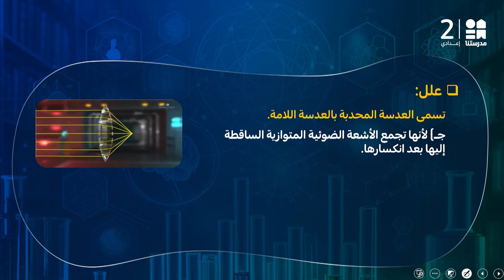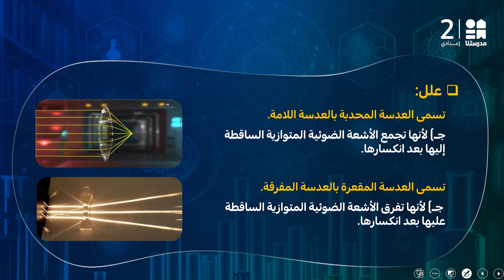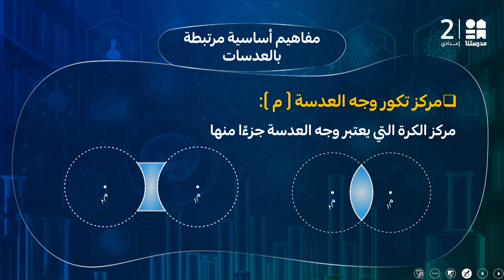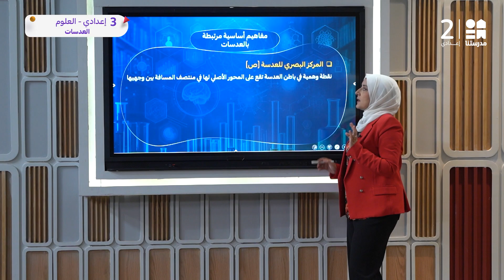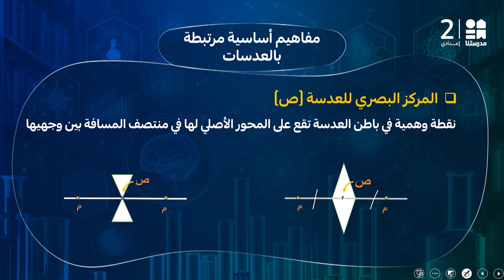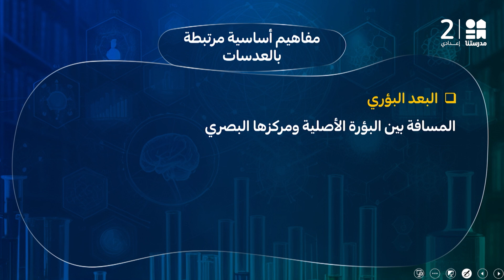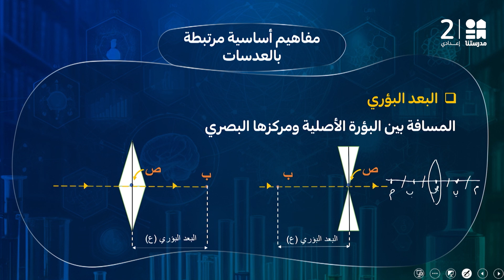العدسات | العلوم | الصف الثالث الإعدادي